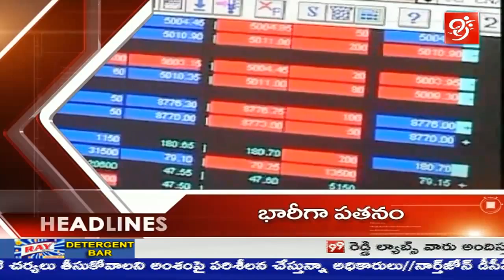4 PM Headlines | Latest Updates